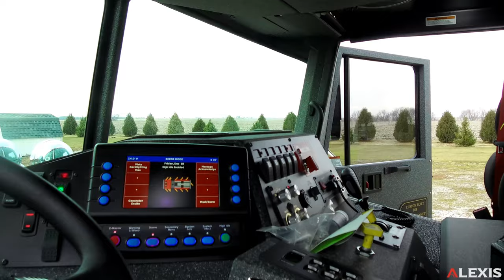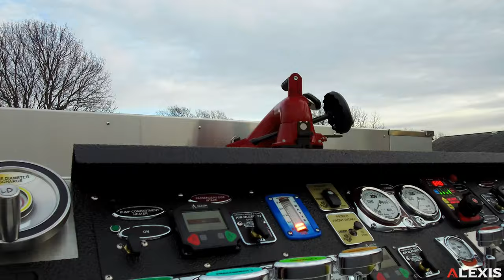RICHLAND TOWNSHIP FIRE DEPARTMENT ALEXIS CUSTOM TOP MOUNT PUMPER #2414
RICHLAND TOWNSHIP FIRE DEPARTMENT ALEXIS CUSTOM TOP MOUNT PUMPER #2414 - ANDERSON, INDIANA